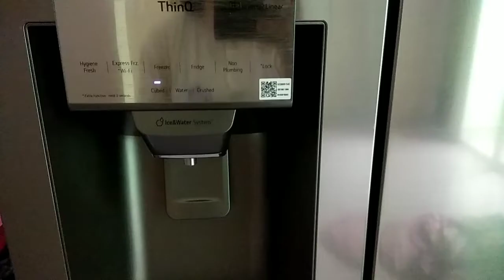Peras Lemon Dengan Bolde Super Processor 22 in 1 | Cara Mudah Peras Lemon | Air Lemon Untuk Diet